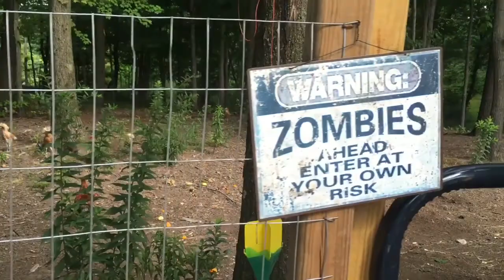Day 13: Homestead Hacks Everyone Must Know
POLISH CHICKENS LEARN HOW TO CROW!!! This is very exciting.

Japanese beetle hack for chickens.

How to make a water fountain from a hose.

Grandpa and I make a new friend, "the guy."

Craig finishes mulching.

Fire in the hole! Target gun practice.

Friends + s'mores by the fire.